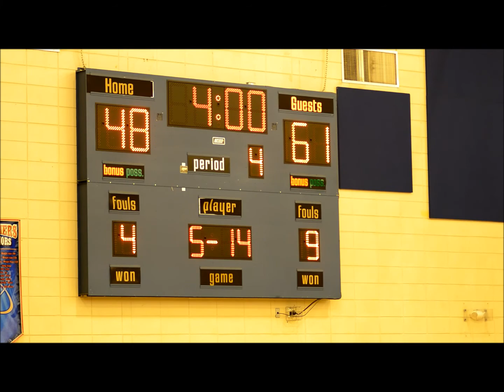Windsor Forest (GA) vs Tattnall County (GA) GHSA 2016-2017 Christmas Tournament Semi FInal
Sophomore PG Zim Fields (Class of 2019) paced Windsor Forest (GA) with 26 points, 7 assists, 5 rebounds and 4 steals to a victory over Tattnall County (GA) in the annual Memorial Classic Christmas Tournament located in Savannah Georgia. Benny Mitchell (Class of 2018) had 17 points (60 FG% - 100 FT%) for the Knights.  - Location - Savannah, Georgia